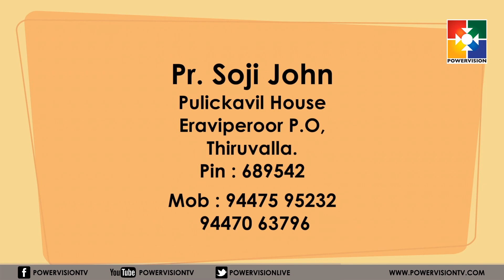Pr. Soji John | "പ്രാർത്ഥിക്കുന്നവരെ ദൈവം അറിയുന്നു.പ്രസംഗിക്കുന്നവരെ ലോകം അറിയുന്നു" | EPI #06